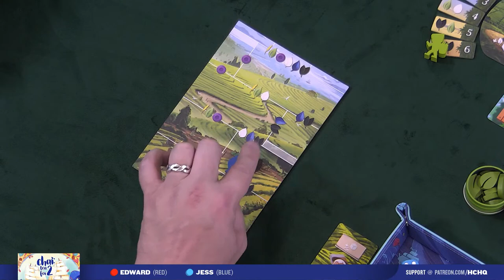Chai Tea for 2 - 2p Teaching & Play-through by Heavy Cardboard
Are you interested in learning how to play Chai Tea for 2, from publisher Steeped Games?  Here is your chance! Jess & Edward, from Heavy Cardboard, teach you how to play in this video.

Heavy Cardboard
321 Main St.